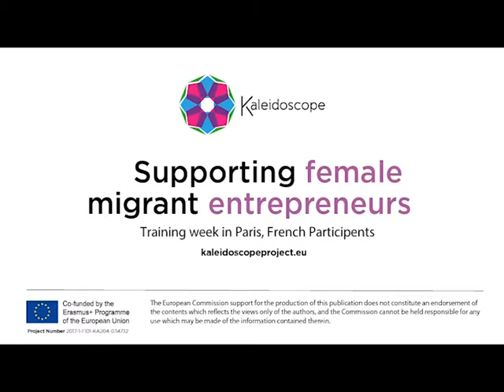Kaleidoscope LTT testimonial - France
Kaleidoscope LTT testimonial in France